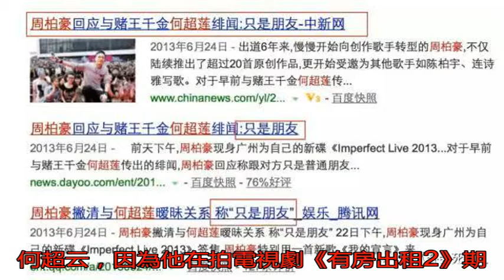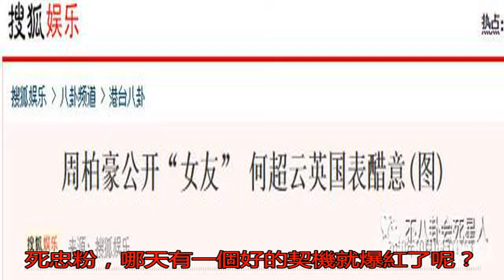差點成賭王千億女婿，唱歌不紅演戲不行，周柏豪的星途全靠外貌？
最近由郭晉安、周麗淇...